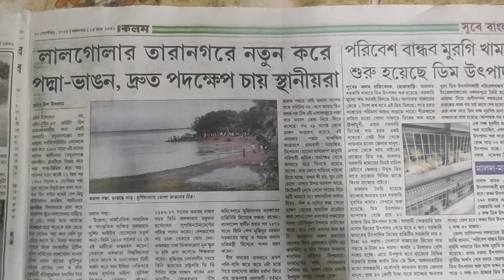তারানগর, লালগোলা বন্যার পরিস্থিতি দেখতে গিয়ে যা দেখলাম| Arif Documentary